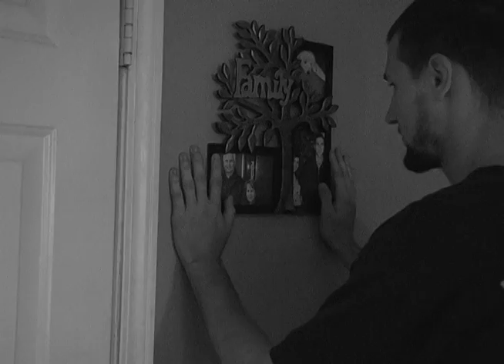Black Sabbath Paranoid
Hey guys this is a school project that i had to direct produce and eventually edit down! basic idea is create a story from a song and here is our take of a classic!